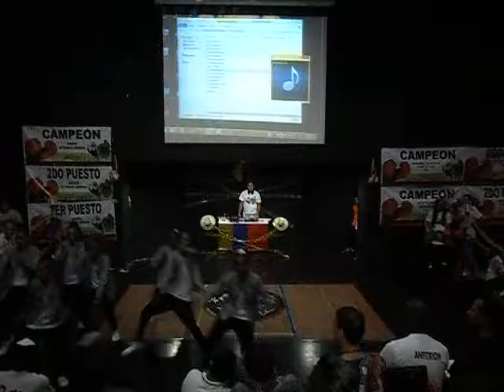DYNAMITE CREW 3 LUGAR FESTIVAL IMPACTO URBANO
TRABAJAR CON ESFUERZO HACE QUE MARQUEMOS LA DIFERENCIA GRACIAS PAPA DIOS POR US BENDICIONES
ChocQuibTown - Ritmo Violento
Lil' Jon ft. LMFAO - Outta Your Mind (Project X The Real Soundtrack)
Iamsu! - Yeah Yeah [New 2013] Kilt2 Deluxe
Young Sparrow - This Beat I Kill ft. Jay-Q
Let It Go - Single By Chonique Sneed
Krump Hop Vol.2- - PLAN B[mediante torchbrowser.com]